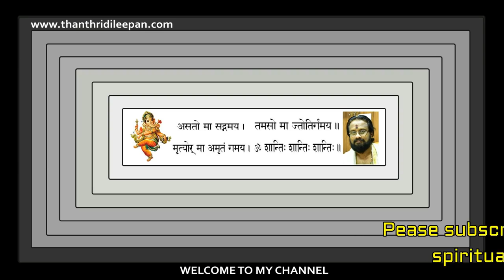നവരാത്രി വൃതം,പൂജവെപ്പ്,വിദ്യാരംഭം II NAVARATHRI FASTING,VIDYARAMBHAM,POOJAVEPPU IITHANTHRI DILEEPAN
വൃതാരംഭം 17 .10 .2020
വിദ്യാരംഭം ഒക്ടോബര് 26  നു രാവിലെ  7 .42  നു മുൻപ്
നവരാത്രി വൃതം എടുക്കുവാൻ വേണ്ടതായ എല്ലാ വിവരങ്ങളും,പുസ്തകം പൂജ വെക്കുവാനും വിദ്യാരംഭം വീട്ടിൽ തന്നെ നടത്തുവാനുമുള്ള അറിവുകൾ.നവരാത്രിയെ കുറിച്ച് നിങ്ങൾ അറിയേണ്ടതെല്ലാം .